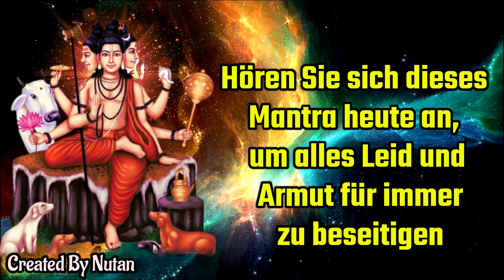Hören Sie sich dieses Mantra heute an, beseitigen Sie alles Leiden und die Armut für immer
Mantras (Gesänge) sind Klänge aus heiligen Sanskrit-Silben, die uns helfen, unsere Energie zu verbessern. Machtvolle Mantras zu singen oder ihnen zuzuhören gibt uns Zugang zu den göttlichen Kräften, bringt Harmonie in unseren Geist, Körper & natürlich setzt unser Herz auf eine Welle göttlicher Energie, die Glückseligkeit in unsere innere Welt bringt.
Die beste Wirkung von Mantras wird sein, wenn Sie sie 3 Mal am Tag rezitieren - Morgens, Nachmittags, Abends (vor dem Schlafen)
Mantra bedeutet im Tantra, den Geist zu binden. Wenn sich der Geist in einem System verstrickt, dann wird die Person mental stark und es erhöht auch die Konzentration. Durch wiederholtes Singen oder Meditieren über gute Gedanken, Mantras und Gott erhöht sich die mentale Kraft einer Person. Nur durch mentale Stärke kann sich der Mensch erfolgreich, gesund und leistungsfähig fühlen. Durch Mantras können wir unseren Geist oder Verstand von schlechten Gedanken fernhalten und in neue und gute Gedanken umwandeln. Nach religiösen Überzeugungen wird durch das Singen von Mantras positive Energie in die Person übertragen. Negative Dinge wie Kummer, Hass, Sünde, Angst, Kummer des Geistes werden beseitigt. Gleichzeitig wird der Mensch auch geistig wach. Wenn wir uns an ein Mantra erinnern, beeinflusst es unser Bewusstsein.
 Mantras werden für den spirituellen Fortschritt, die Vernichtung von Feinden, die Erlangung übernatürlicher Kräfte, die Vernichtung von Sünden und die Erfüllung aller Aufgaben gesungen.

In ähnlicher Weise erhalten Sie in unserem Kanal übernatürliche Mantras. Sie lesen diese göttlichen Mantras und bleiben mit unserem Kanal in Verbindung.